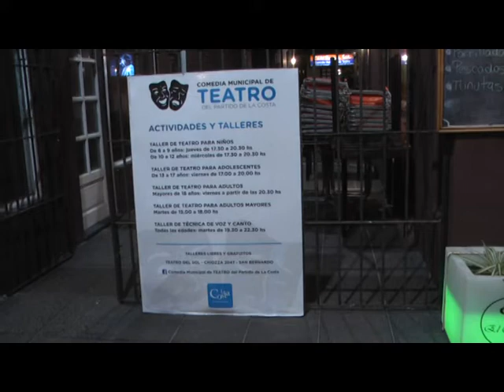SANDRA CABRERA TALLERISTA TEATRO DEL SOL